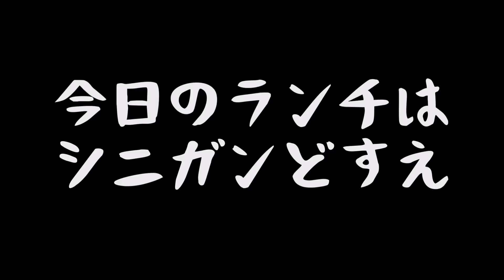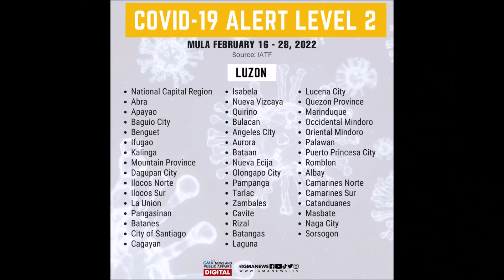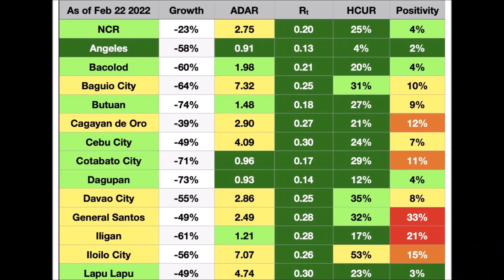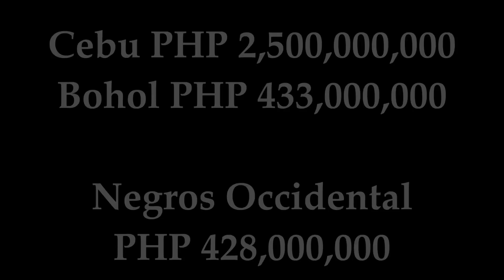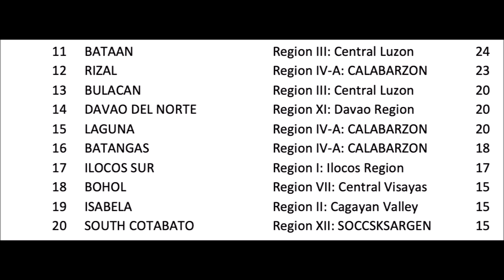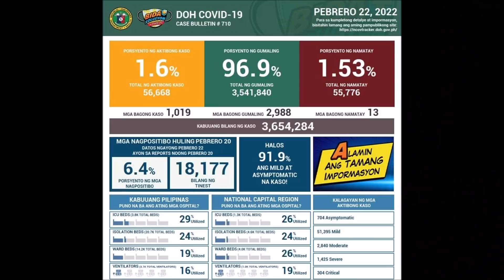フィリピン ドスケベバーで日本で働けば大金が稼げると騙す詐欺師！メトロマニラはアラートレベル1になるか？セブで失われたモノ！フィリピン最古の漫画とは？【フィリピンニュース】